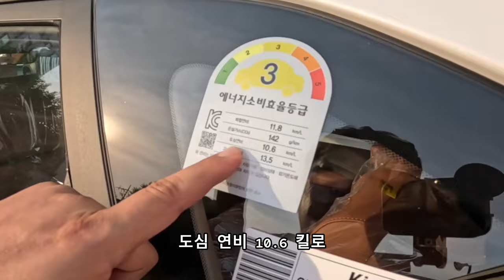XXX마력 셀토스를 선택하시겠습니까 ?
* 알리익스프레스 많이 구매 하십니까?
필요하신 것 모두 아래 링크에서 구매하시면  3355 유리나무채널의 영상제작에 도움이 됩니다.